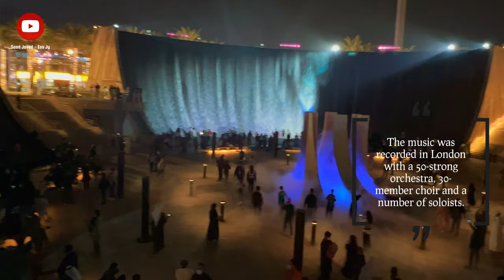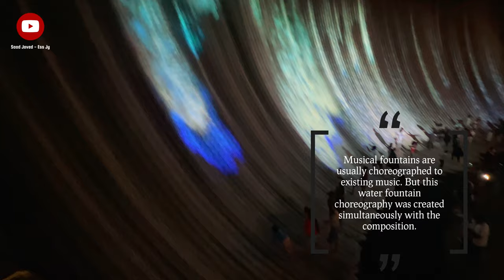Expo 2020 Dubai | Magical Dancing Water Fountains | Visitors can walk into it | Ess Jy Vlogs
Magical Water Fountains at Expo 2020 Dubai. The water fountains that dances with music, created specially for EXPO 2020 Dubai. Designed by WET a firm based in Los Angeles, famous fountains at Burj Khalifa - Dubai was also designed by same company.

The idea behind this design was that people felt they are part of it, Visitors can walk and play in the water Hi-Tech computers control the speed and movement of water, which creates an illusion that water is shooting in reverse. Thousands of gallons of water are recycled. The installation is eco-friendly.

The special soundtrack was created for these fountains by Djawadi, the musician who wrote the score for Game of Thrones. The music was recorded in London with a 50-strong orchestra, 30-member choir and a number of soloists. Musical fountains are usually choreographed to existing music. But this water fountain choreography was created simultaneously with the composition.

Join my Facebook groups:

(Pakistanis in Dubai / UAE)